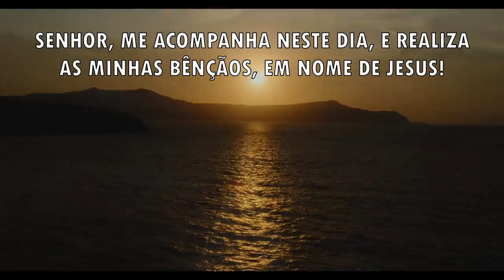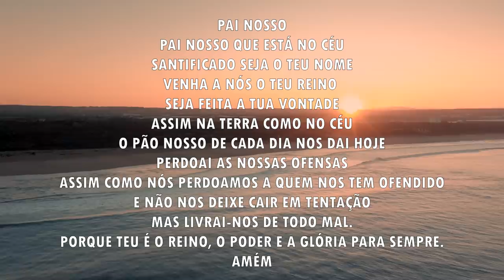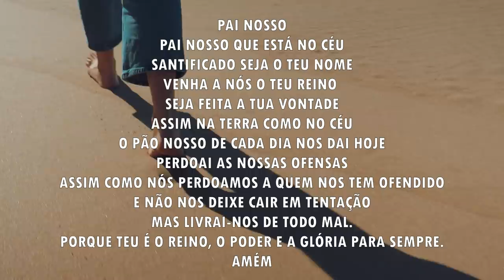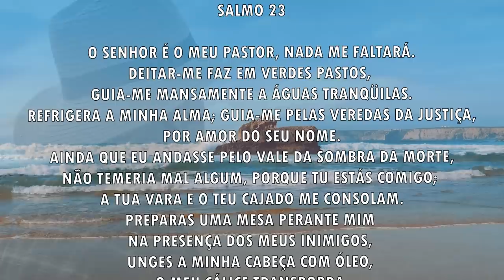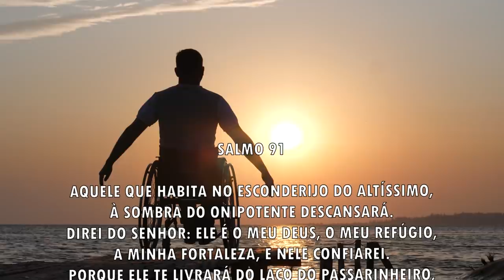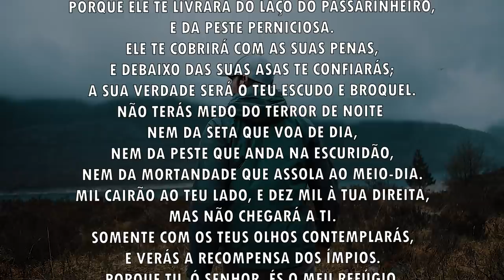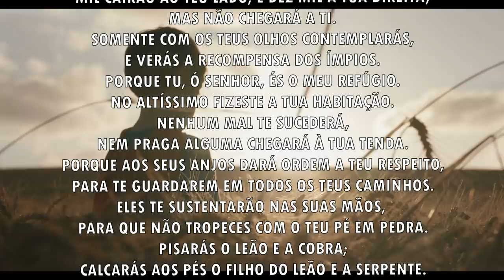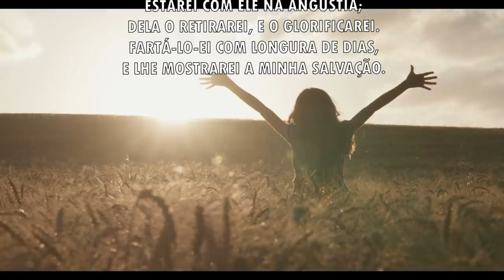Oração da manhã - Ande sempre na companhia de Deus - 17/07/2021